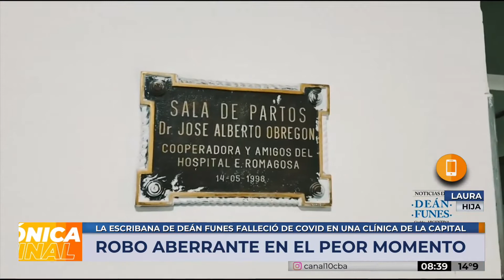Aberrante robo en el peor momento: le sustrajeron 9 anillos de oro a una mujer internada por COVID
Ocurrió en el hospital Romagosa de Deán Funes.

Laura Taborda, escribana de 64 años, ingresó a la guardia del hospital el 12 de abril y permaneció internada por unas horas hasta que su cuadro respiratorio se agravó y fue trasladada a una clínica privada de la capital cordobesa.

Finalmente, murió por coronavirus. Investiga la Justicia: hubo allanamientos pero no aún no aparecen las joyas.

Compartilo!